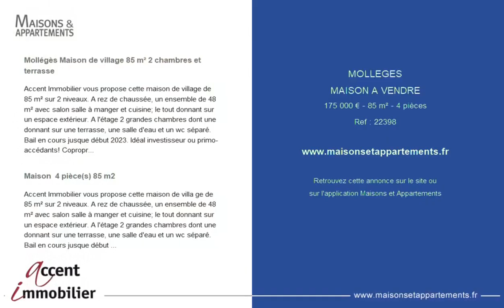MOLLÉGÈS - MAISON A VENDRE - 175 000 € - 85 m² - 4 pièce(s)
Référence : 22398

Mollégès Maison de village 85 m² 2 chambres et terrasse

Accent Immobilier vous propose cette maison de village de 85 m² sur 2 niveaux. A rez de chaussée, un ensemble de 48 m² avec salon salle à manger et cuisine; le tout donnant sur un espace extérieur. A l'étage 2 grandes chambres dont une donnant sur une terrasse, une salle d'eau et un wc séparé. Bail en cours jusque début 2023. Idéal investisseur ou primo-accédants! Copropriété de 2 lots (Pas de procédure en cours).

Maison  4 pièce(s) 85 m2

Accent Immobilier vous propose cette maison de villa ge de 85 m² sur 2 niveaux. A rez de chaussée, un ensemble de 48 m² avec salon salle à manger et cuisine; le tout donnant sur un espace extérieur. A l'étage 2 grandes chambres dont une donnant sur une terrasse, une salle d'eau et un wc séparé. Bail en cours jusque début 2023. Idéal investisseur ou primo-accédants!

Cette annonce vous est proposée par l'agence ACCENT IMMOBILIER

|2433452|